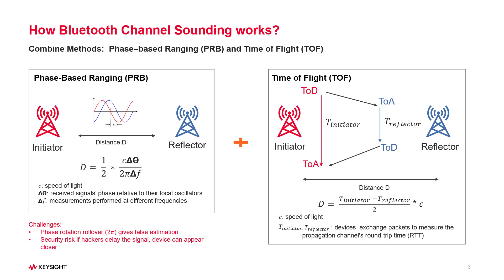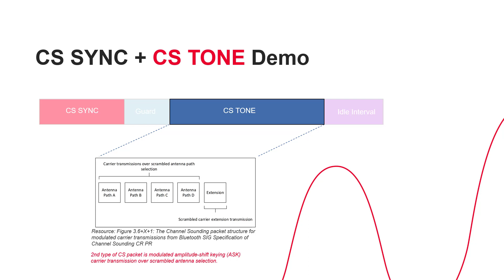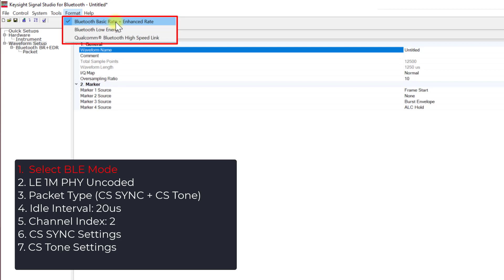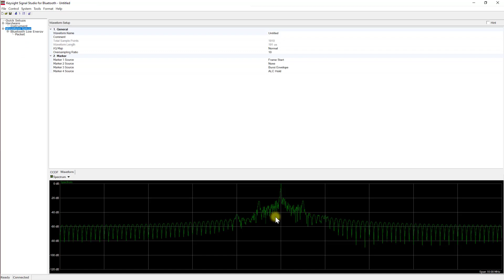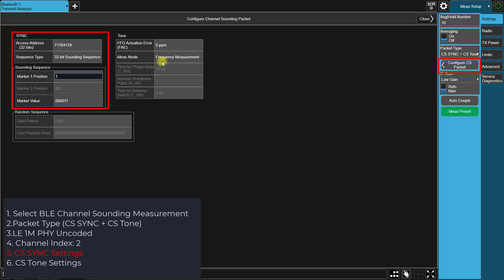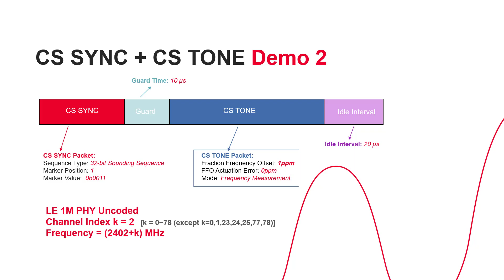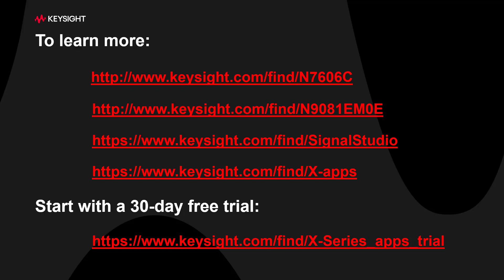Bluetooth Low Energy Channel Sounding Signal Generation and Analysis Demo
Bluetooth® channel sounding is the latest breakthrough in high-accuracy distance measurement, known as HADM.  This video demonstrates how to generate and demodulate the Bluetooth channel sounding signal using Keysight Signal Studio software and X-apps application.